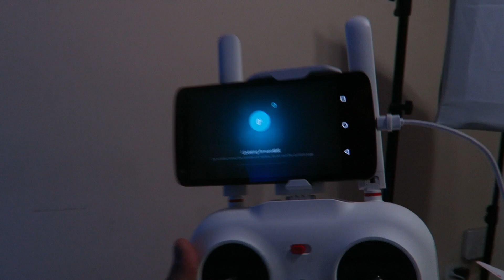MI NUEVO DRONE ES GENIAL y BARATO